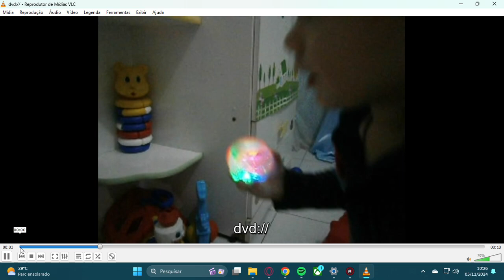Bebê Brincando Bolinha Com Luz 2013